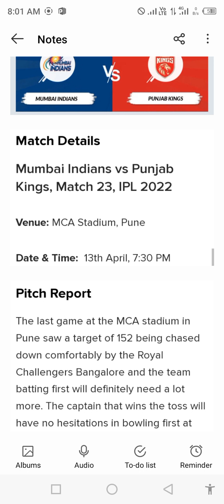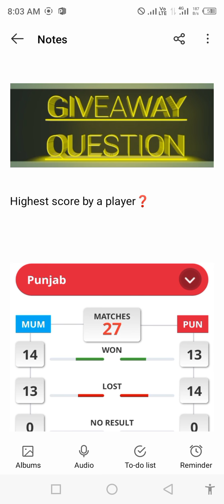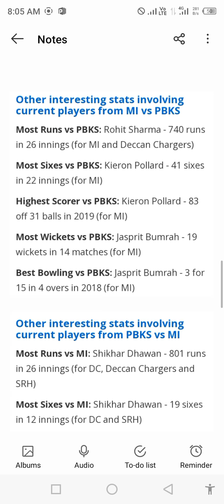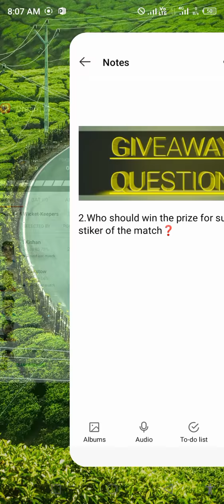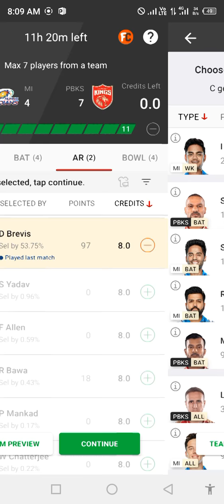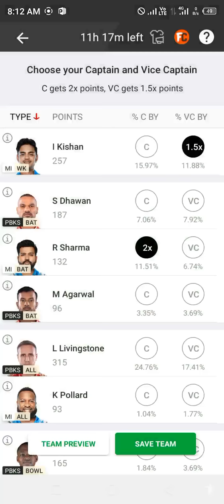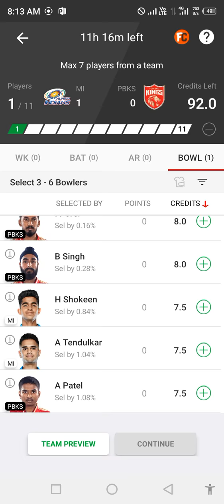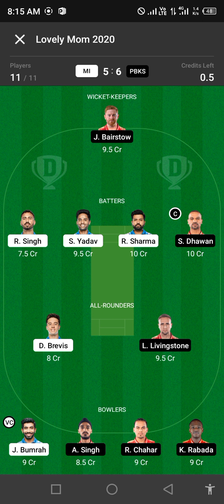MI VS PBKS Dream11 Prediction/ MI VS PBKS Dream11 Team/ Dream11/ IPL2022 / EP: 23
This video includes:
PBKS VS MI Pitch report
MCA Studium,Pune

Mi vs Pbks  dream11 team ,
Mi vs Pbks  dream11 today,
Mi vs Pbks dream11 2022,
Mumbai Indians vs Punjab king Dream11,
Mumbai Indians vs Punjab king ,  IPL,
Pbks vs mi , MI vs PBKS 2022,
today Match Dream11 ,
Csk vs Rcb , Rcb vs Csk 2022,
today Match Dream11,
Anurag Dwivedi,  IPL 2022, sharma fantasy group, fcg
mi vs pbks dream11 Ipl t20
mi vs pbks dream11 Prediction
dream11 mi vs pbks
mi vs pbks dream11 today match
mi vs pbks dream11
dream11 mi vs pbks ipl t20 2022
mi vs pbks dream11 21st Match
mi vs pbks  d11 Team
mi vs pbks  dream11 ipl
pbks vs mi  dream11 ipl t20 ipl
mi vs pbks dream11 team today
pbks vs mi 2022 d11